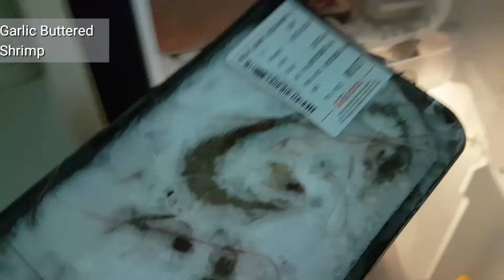Cooking when you're not a Cook // Malaysia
I can cook when I have garlic, onion, oyster sauce, and soy sauce!

Occasionally adds Chia Seeds :)

Enjoy!. if you can ;p